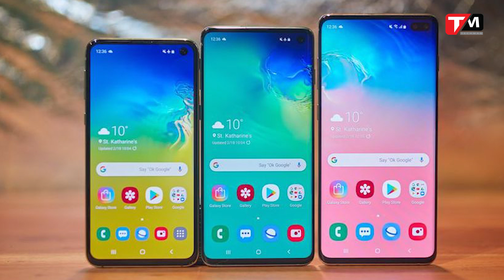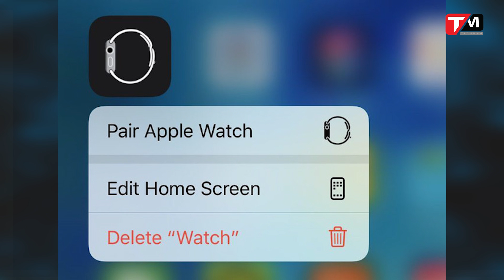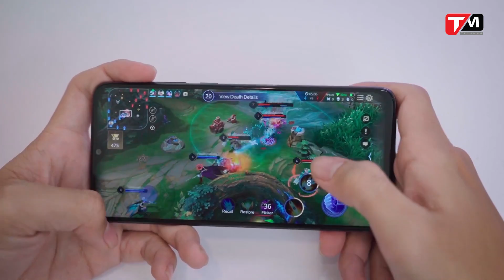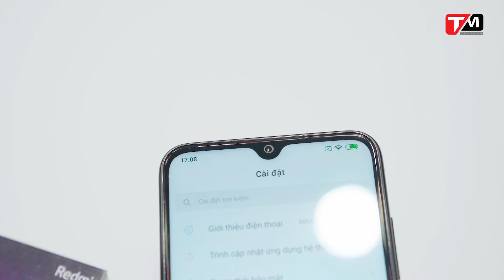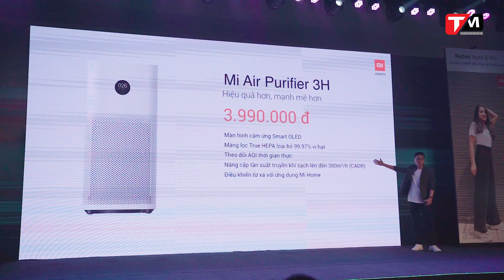Nữ thần tượng Nhật bị tấn công do hình ảnh selfie; Galaxy S11 lộ diện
Trong bản tin TechNews ngày 11/10 có những nội dung chính như sau:
Lộ diện thiết kế mới của chiếc Galaxy S11
iOS 13.2 Beta 2 được Apple ra mắt với nhiều tính năng mới
Nữ thần tượng Nhật bị tấn công tình dục do hình ảnh selfie
Xiaomi mang siêu phẩm chụp ảnh đến Việt Nam